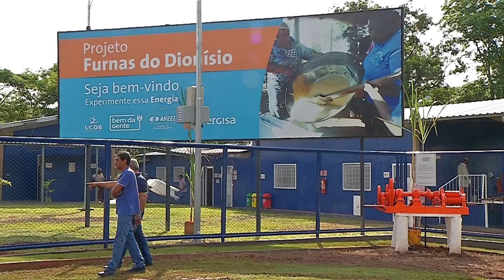Empresa investe R$ 1,2 milhão para melhorar renda de famílias de Furnas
Uma parceria entre a concessionária de energia, o governo do estado e uma universidade viabilizou um projeto para geração de renda na comunidade de Furnas do Dionísio. Agora, as famílias da comunidade quilombola poderão produzir em escala industrial os derivados da cana de açúcar que são tradicionais da cultura local.